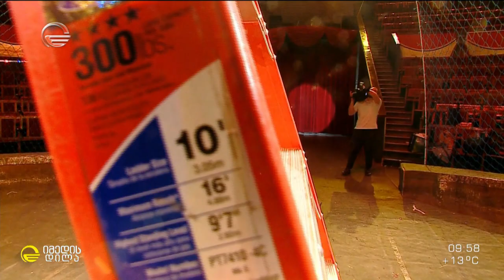„დონ ჟუანი“ თბილისის ცირკში - სპექტაკლი, რომელსაც მხოლოდ ერთხელ ითამაშებენ